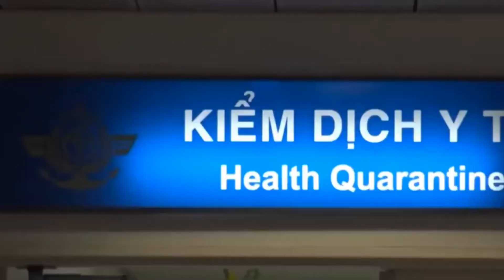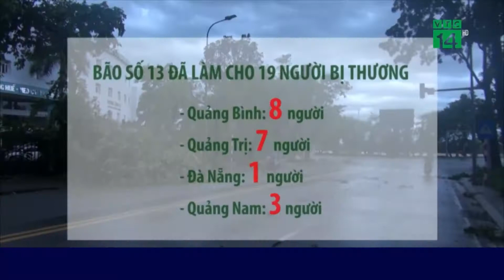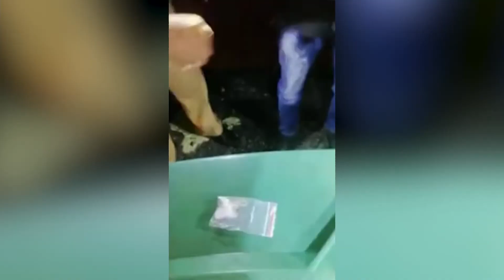VIETV Tin Viet Nam Thanh Toi Tinh Nov 16 2020